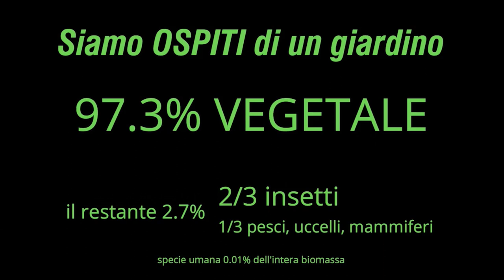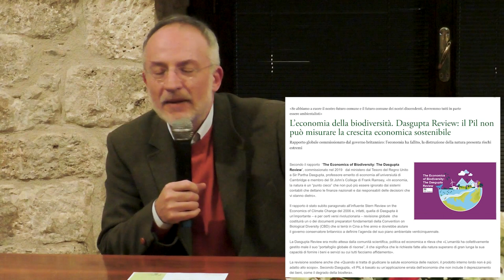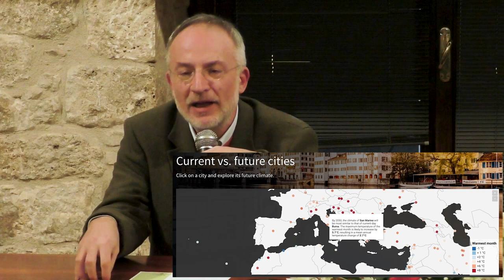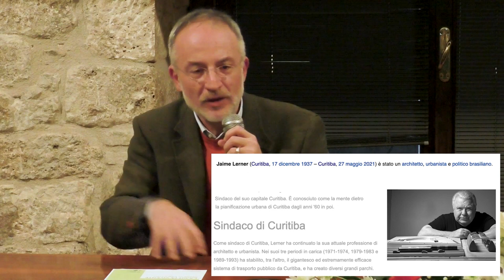2023 Stefano Mancuso La Città Vivente - conferenza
LA CITTÀ VIVENTE Conferenza di Stefano Mancuso
10 febbraio 2023, ore 17:30
presso Sala dei Savi, Palazzo dei Capitani — Piazza del Popolo, 10 — Ascoli Piceno
SAAD Unicam in collaborazione con il Comune di Ascoli Piceno
Introducono: Roberta Cocci Grifoni Federica Ottone
Intervengono:
Marco Fioravanti (Sindaco di Ascoli Piceno)
Donatella Ferretti (Assessore all’Istruzione del Comune di Ascoli Piceno)
Massimo Sargolini (Direttore della Scuola di Ateneo di Architettura e Design di Unicam)

registrazione in presa diretta
raniero carloni, andrea orlando, graziano enzo marchesanni
montaggio ottimizzazione e archiviazione raniero carloni